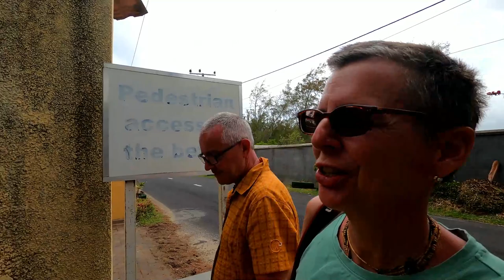Welcome to Mauritius - the south: Mahébourg, Blue Bay, Pointe d'Esny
We finally left Switzerland for a while to travel again after now 3 years. For all who are new on the chanel: we are world travellers from Switzerland and we spent much too long time in our own country now. It was so good to pack our bags again and fly.

We went to a long term bucket list destination of our: Mauritius. So, welcome to our Mauritius series! And just be warned: we are no "ressort-people". We will explore Mauritius away from the beaten path and do some pretty cool things.

Holamundo! We are Nina and Markus, a swiss couple exploring the world. In our youtube channel, we want to share with you everything you might want to know about Switzerland: places to visit, off the beaten path destinations, experiences with people, organisational topics (i.e. like how to get a swiss passport, how to buy a house etc.). We will share our love for nature and outdoor adventures, give you insights into our spiritual life and treat you with some amazing vegan cooking ideas. And from time to time we leave our beautiful country and travel the world.

We publish a vlog every week and hope to create and inspire a community of like minded indiviuals with loads of positive energy and love. Ready for the ride? Then click this subsribe button :-).

We have documented our round the world trip in 2008/2009 followed by 3 months in South East Asia in our blog.

🏡 STAY IN CASA HOLAMUNDO
Stay in our typical swiss stonehouse from the 1900. An amazing experience in the midth of wild forest, mountains and lakes

🎧 MUSIC
You enjoyed the music in this video?

👑 PRECIOUS METALS
You want to invest into precious metals like gold and silver. We can recommend Goldavenue, a reliable swiss based company.

💰 SAVE MONEY
You want to save money? Then look a tour cashback solution. You can, i.e. save cashback by booking you accomodation online on booking.com. It is very easy, free of charge and with this link you even get a starter bonus